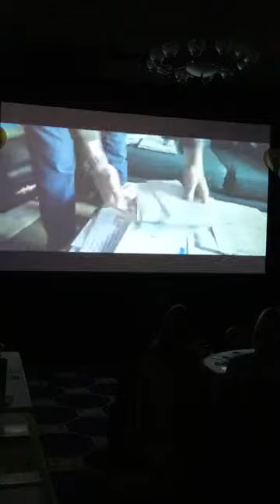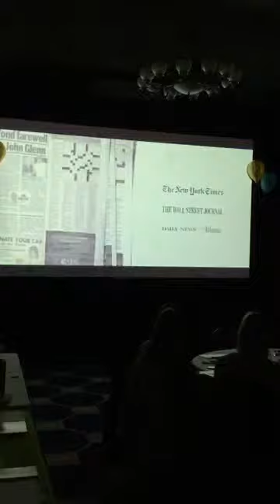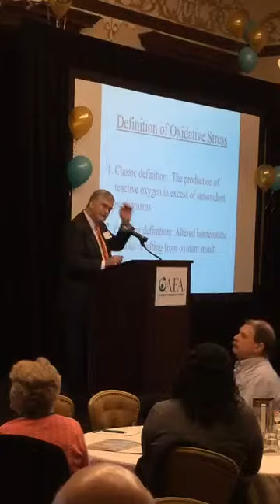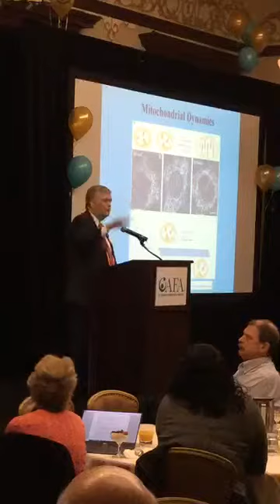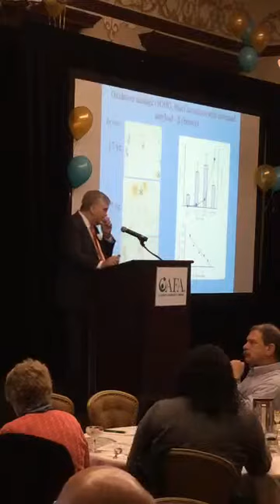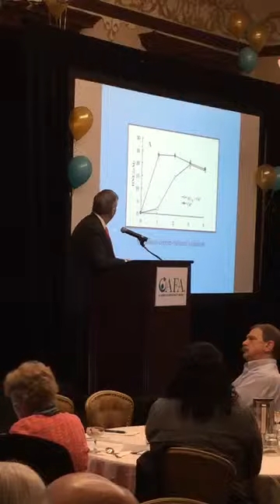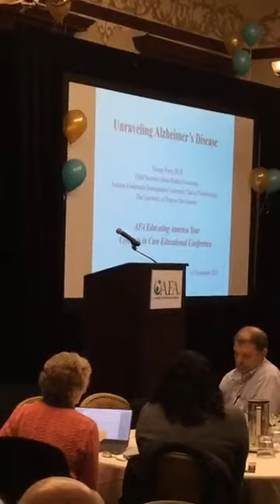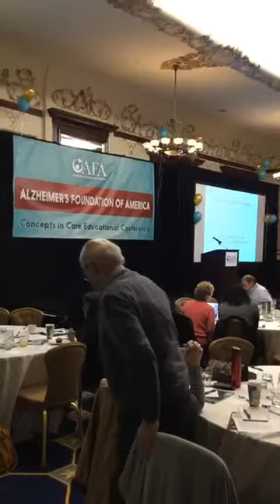AFA Educating America Tour: Austin Part 1